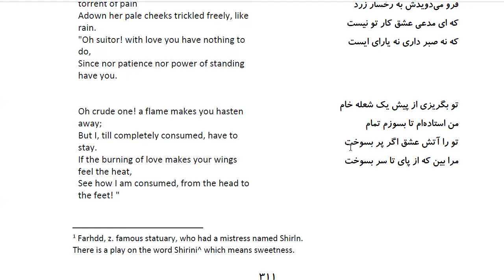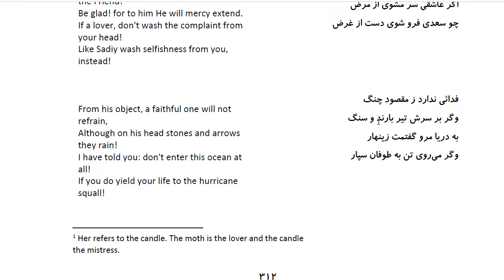Bustan: In Farsi with English Translation-Part 114:مخاطبه شمع و پروانه